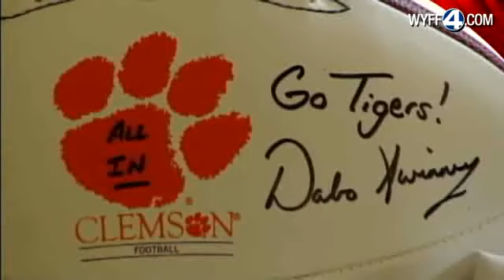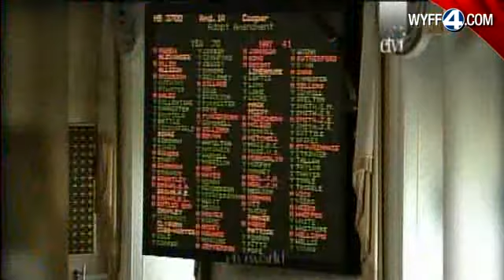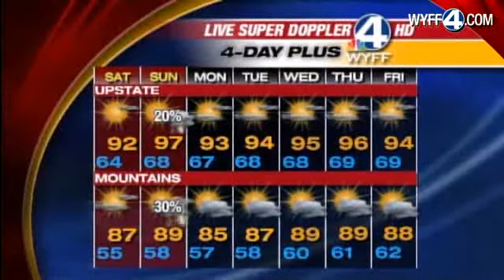WYFF News 4 at 6: June 03, 2011